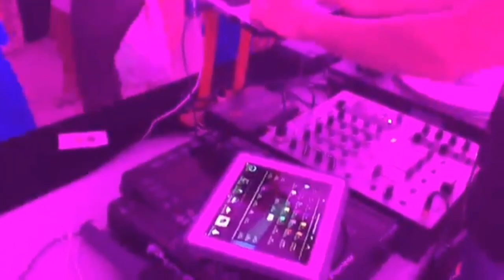حسان البركاني جديد الرگادا 2020